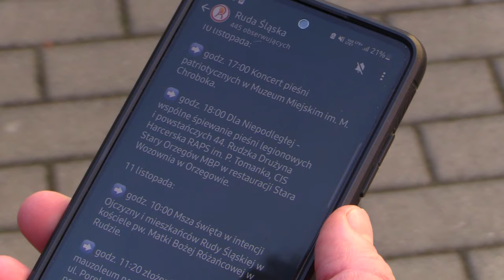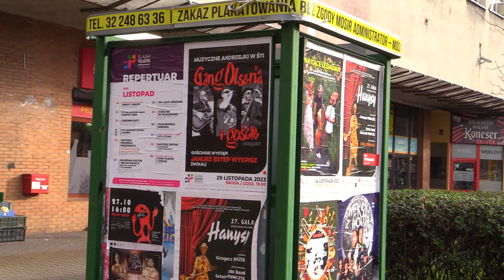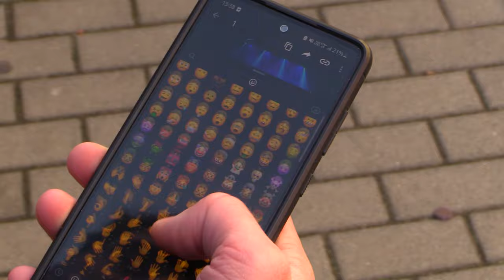What's up, Ruda? 14.11.2023